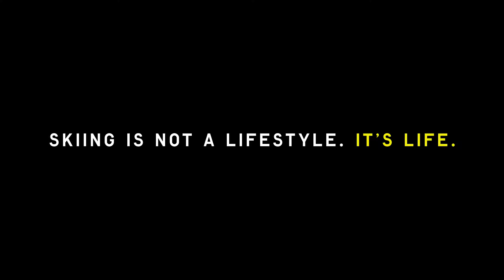Fischer presents Nordic Hut | The whole movie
Three pro skiers, two mountain bikers and an adventure racer get together for skiing, jumping and crossing rivers without bridges, in the middle of nowhere. Epic battles, birthdays and tons of snow included. It can only be… The Fischer Nordic Hut.